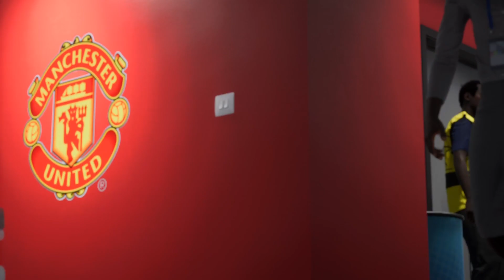MANCHESTER UTD VS MANCHESTER CITY UEFA CHAMPIONS LEAGUE ESTADIO LOCAL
MANCHESTER UTD VS MANCHESTER CITY UEFA CHAMPIONS LEAGUE ESTADIO LOCAL -- Watch live